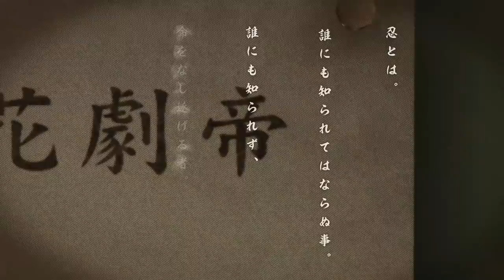望月あざみ（山村響）「忍者あざみ」ミュージックビデオ（Short ver.）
『新サクラ大戦』花組・望月あざみ（CV：山村響）のキャラクターソング「忍者あざみ」のミュージックビデオです。
Full ver.は、『新サクラ大戦　初回限定版』に同梱されるヴォーカルトラックCD集に収録されます。

歌唱：望月あざみ（山村響）
作詞：イシイジロウ
作曲：田中公平
編曲：多田彰文

■PS4『新サクラ大戦』

太正二十九年、帝都・東京。
主人公・神山誠十郎率いる、
新たな「帝国華撃団」の物語が動き出す。

シリーズ最新作「新サクラ大戦」、ここに開幕！

メインキャラクターデザイン：久保帯人
ゲストキャラクターデザイン：堀口悠紀子　BUNBUN　島田フミカネ　杉森建 他
ストーリー構成：イシイジロウ
原作：広井王子

‹声の出演›
阿座上洋平　佐倉綾音
内田真礼　山村響　福原綾香　早見沙織
梅原裕一郎　上坂すみれ　島﨑信長　沼倉愛美　水樹奈々　釘宮理恵　他

主題歌「檄！帝国華撃団‹新章›」
作詞：広井王子
作曲：田中公平

©SEGA